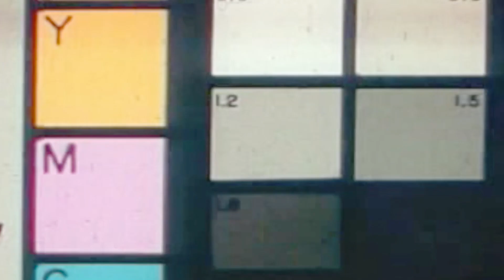Gardena PD & LAPD policing the LA Strip - Gardena's eastern border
Former Gardena Police Chief, Ed Medrano, discusses sharing Gardena's eastern border with LAPD and joint policing efforts between GPD and LAPD.

Available at all fine book retailers & Audible!